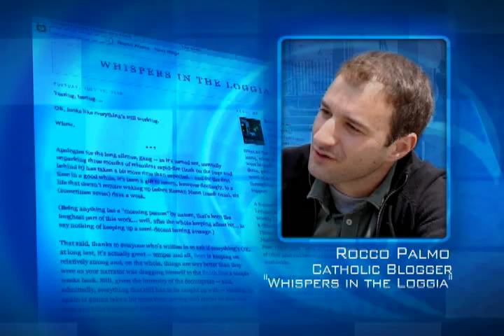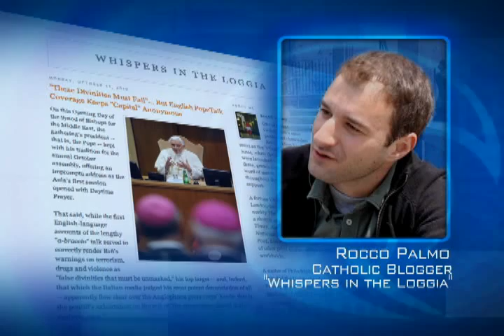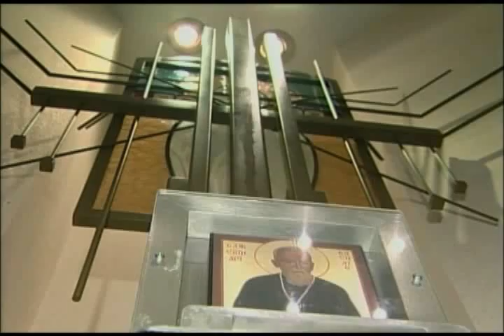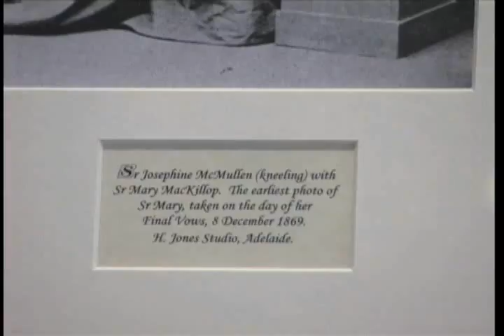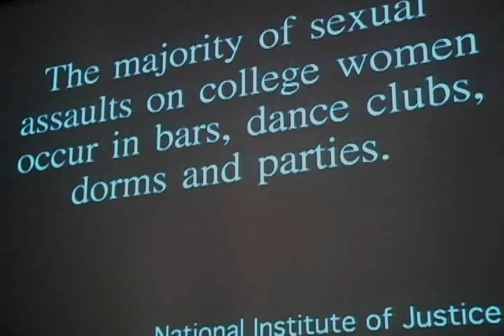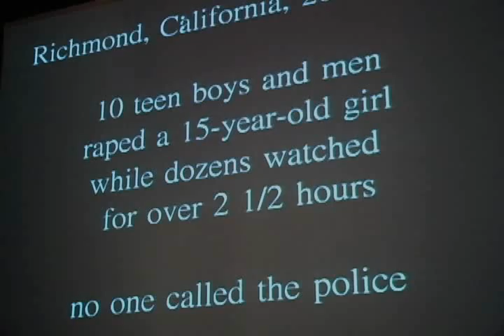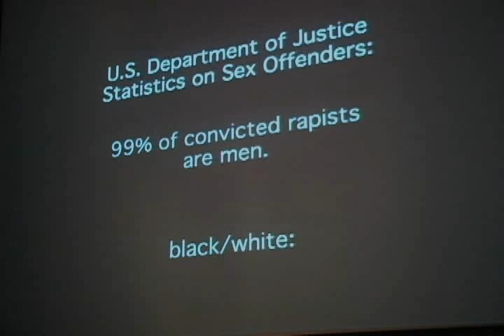Currents - 10/15/10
Iran's president raises tensions even higher in the Middle East -- as  bishops from the region continue their meetings at the Vatican. Plus: is it a miracle in Manitoba?  People there think so. And, do real men pray the Rosary?  We'll find out.